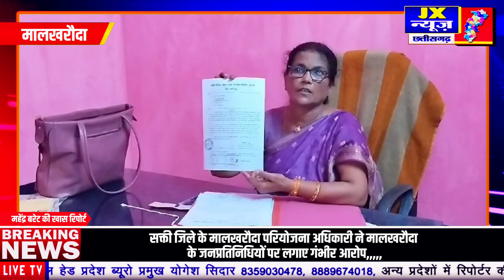सक्ती जिले के मालखरौदा परियोजना अधिकारी ने मालखरौदा के जनप्रतिनिधियों पर लगाए गंभीर आरोप । Jx News ।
मालखरौदा परियोजना अधिकारी ने मालखरौदा के जनप्रतिनिधियों पर लगाए गंभीर आरोप ।